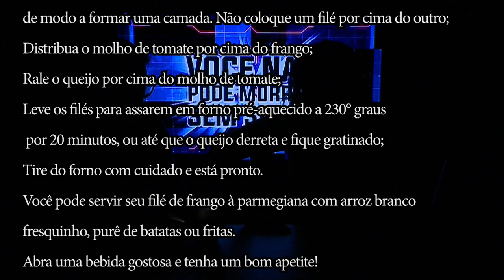Programa SBT & Você - Você não pode morrer sem saber #5